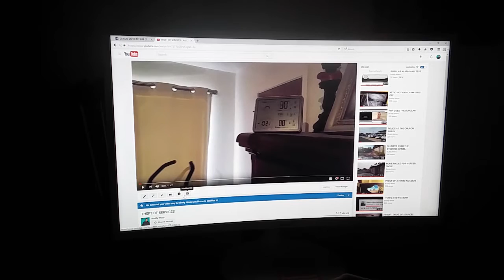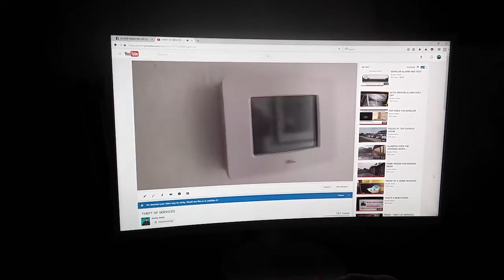HOW TO LIVE IN AN ATTIC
On many nights I could hear noises coming from different areas of my attic which told me that more than one person was here. They're sleeping here most every night and I'm guessing their bathroom/kitchen facility is somewhere close by. I also know that they have guns and I've got the bullet hole to prove it.

Logically, a person couldn't stay in an attic for very long while here in the desert unless you had some light, heating or cooling. They get that by stealing it from the homeowner and it costs a small fortune too.

These crimes have cost me much more than just money though. They've taken away my sense of security, then my health, my career and they're working hard on taking my life.

It looks like they do this to one homeowner after another. I believe it's going on at other homes too and I'm sure it's very lucrative. I don't believe the crime ring leaders are sleeping in attics though. The people who are making money off this are sleeping safely in a nice home somewhere. They don't have people breaking into their homes.

I give them credit for being creative but that doesn't make it legal and it doesn't make it right. Stealing is stealing. They've turned the American Dream into the worst nightmare that you can imagine.